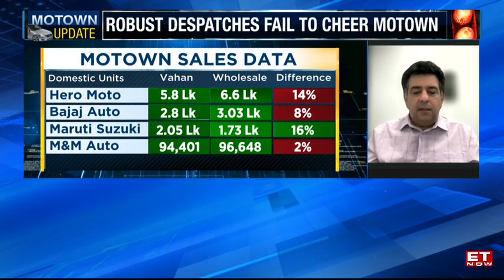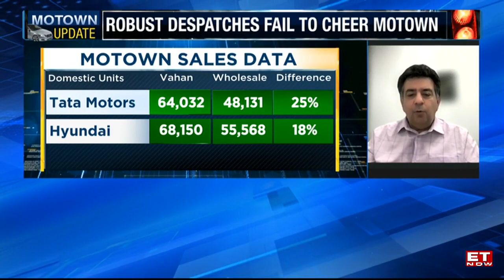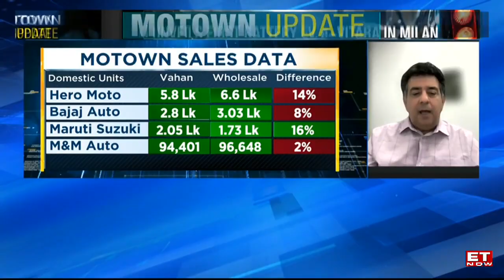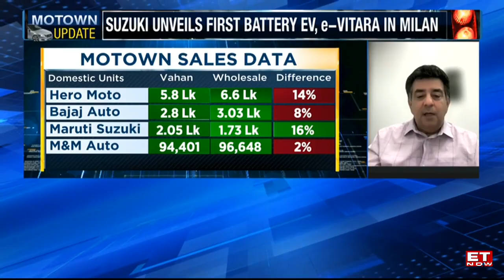Auto Sales: Festive Fervour Aids October Sales; Hormazd Sorabjee Decodes Future Of Auto Sector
Hormazd Sorabjee analyzed the strong October auto sales, driven by festive demand, as consumers rushed to make purchases. He highlighted that while the short-term outlook remains positive, the long-term future of the auto sector depends on factors like electric vehicle adoption, supply chain stability, and evolving consumer preferences.